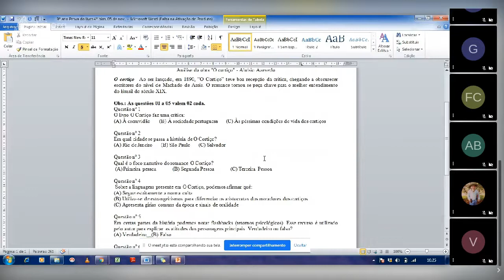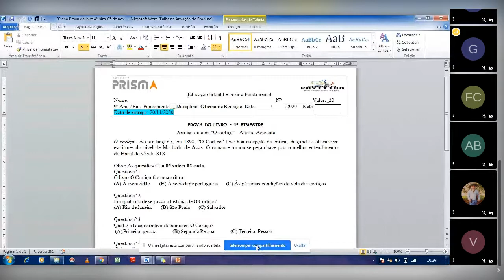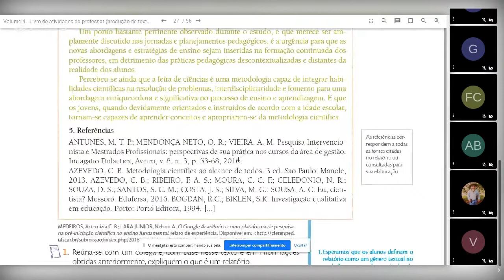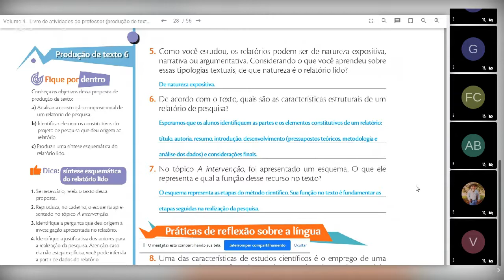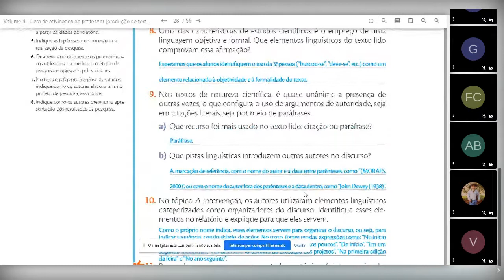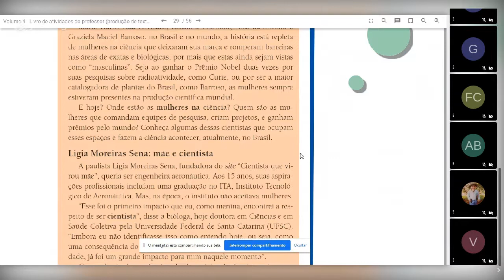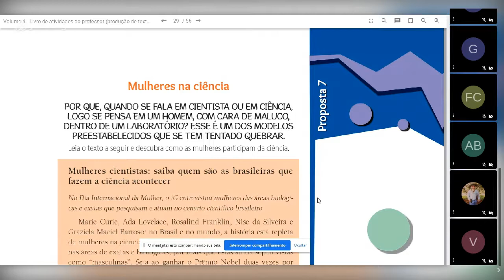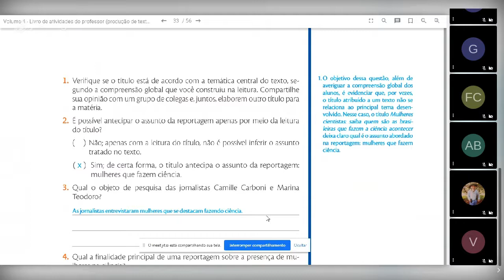Aula de Redação - 9º ano - 05-11 - Professora Katia